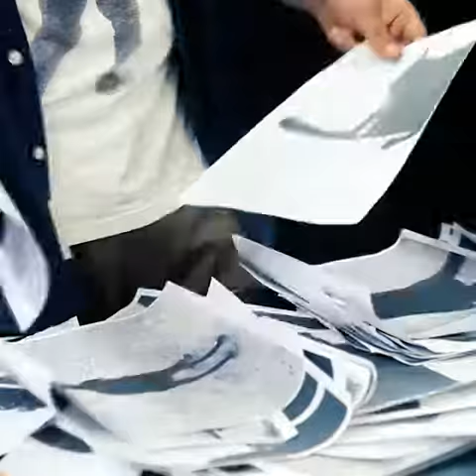¨EQUIPO A¨ At Museo Arte Contemporáneo MAC (Lima, Peru) 2017.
Equipo A was a T-Shirt serigraphy display performed together with Pilar Pedraza (Verte MirArte), Elie Angles, Julio Cubillos, Álvaro Marote and Guzmán Infanzón. The author encouraged participants to cut out black and white photographs belonging to his project “A”, and then to print the resulting images onto their T-Shirts. Thanks to the use of colour and to the abstraction of form, the participants were invited to reflect upon the loss of authorship within contemporary image-making and to understand that the path towards visual democracy lies in their own hands.